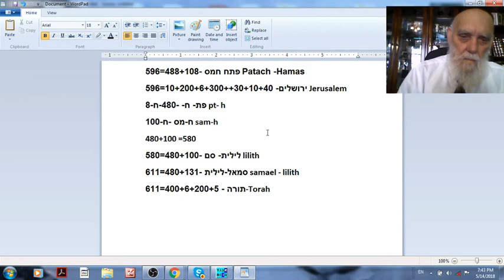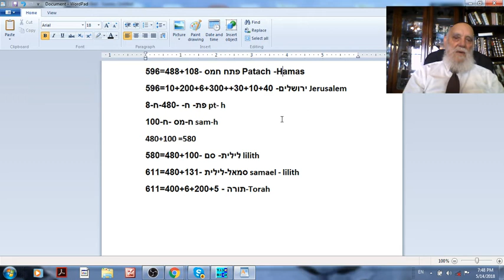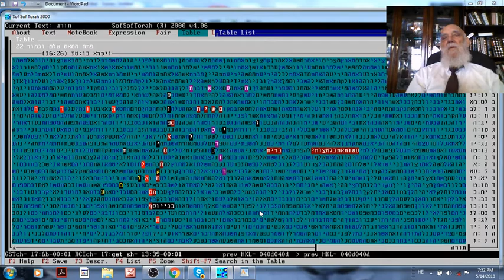סוף פתח וחמאס - תשע"ח - תשובה בקודים בתורה גלזרסון